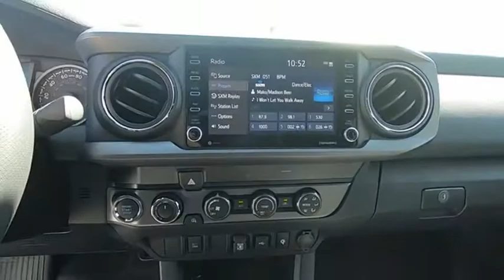2020 Toyota Tacoma Hendersonville NC 20T0602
2020 Toyota Tacoma TRD Sport

1409 Spartanburg Hwy.